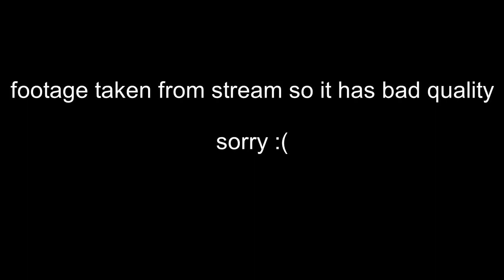Hatchet VS Redblue Part 2 - Redblue losing his own made up FT10